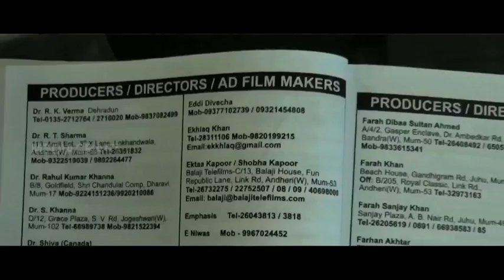BOLLYWOOD & ACTING - Film Directory ko kaise follow karein | How To Follow Film Directory